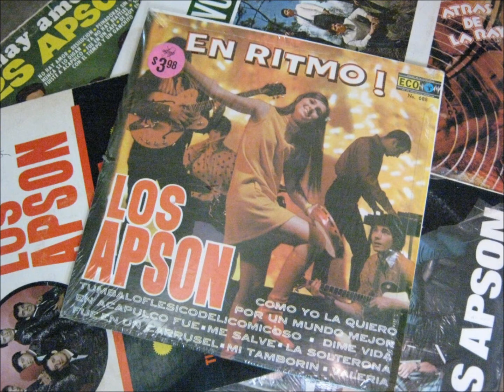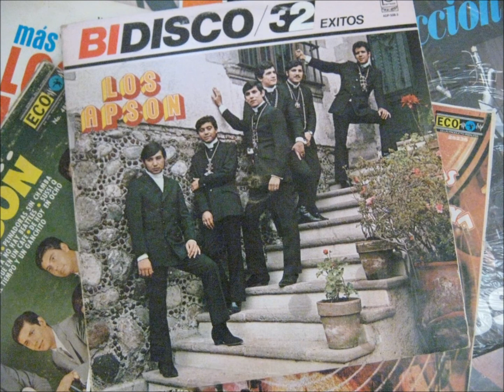los apson jamas corazon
''jamas corazon''  LOS APSON